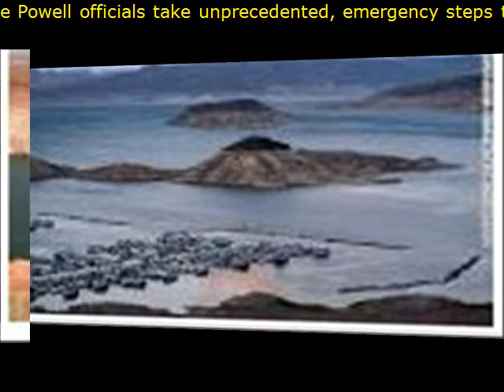Lake Powell officials take unprecedented emergency steps to delay water releases as level